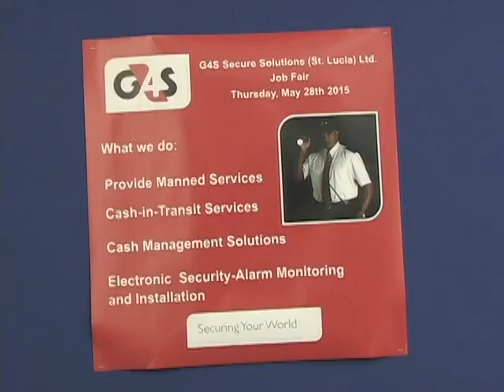JOB FAIR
A local security firm has taken a different approach to filling a vacancies within the company. The company- G4S held a job fair on Thursday to help fill several full-time jobs. The jobs include entry-level openings to senior positions. Alex Bousquet reports